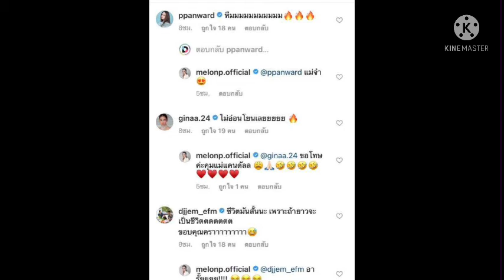แตงโม-นิดา#โพสต์ภาพเซ็ทนี้บอกได้คำเดียวว่า “สวยยยยยยย”😘เต็มสิบไม่หัก#